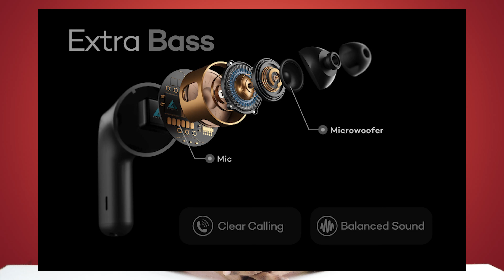🔥Best Tws Earbuds 2022 | Boult Audio Airbass Propods X Full Spec's Review | In Telugu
Gears I Used :

1.Vivo V20
2.Boya BYM1 Mic
or Boya By M1 Pro
3.green screen
4.Studio Stand
6.godox Light
8.Ring Light
9.RGB Lights

Queries Solved In this :
1.Boult Audio Airbass Propods X full specs
2.Boult Audio Airbass Propods X review
3.Boult Audio Airbass Propods X unboxing
4.Boult Audio Airbass Propods X prices
5.Boult Audio Airbass Propods X